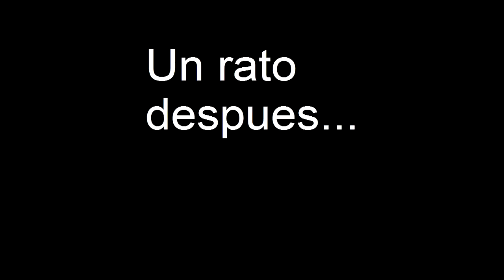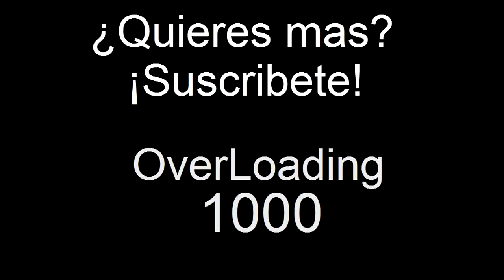Gameplay comentado Warcraft 3 | Estrategias: "Transplante"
Aqui una partidilla de Warcraft en la que comento una estrategia que me gustó mucho...¡Y atentos al bonus clip!

Cancion del final: Stargazer-Rainbow.